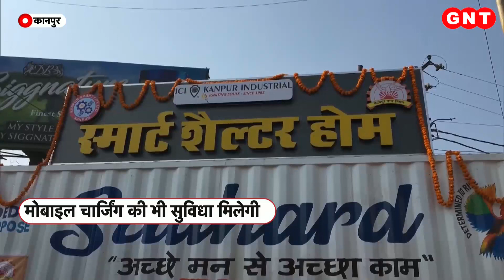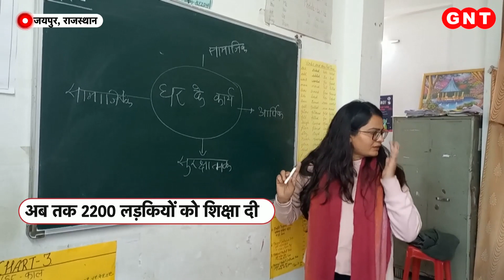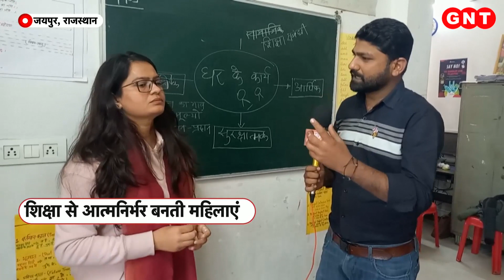Varanasi: बोट रेस की हुई शुरुआत, देखिए SCO के मेहमानों की अगवानी के रंग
वाराणसी को शंघाई सहयोग संगठन की पहली सांस्कृतिक और पर्यटन राजधानी बनाई गई है. मेहमानों की अगवानी को लेकर यहां तरह-तरह के कार्यक्रमों की शुरुआत हो चुकी है. 20 जनवरी तक चलने वाले नौका रेस में 12 टीमें हिस्सा ले रही हैं. बोट रेस के आगाज पर नाविकों ने करीब साढ़े 3 किलोमीटर के गंगा जलमार्ग पर एक- दूसरे के नाव को पछाड़ने की कोशिश की. ये बोट रेस 4 दिनों तक चलेगी. इसके आखिरी दिन 20 जनवरी को फाइनल मुकाबला होगा और रेस में सबसे ज्यादा प्वाइंट लाने वाली टीम को पर्यटन विभाग की तरफ से नकद इनाम दिया जाएगा. इस बोट रेस में शामिल होने के लिए नाविक बेहद उत्साहित नजर आये. इस रेस को देखकर लोग भी बेहद रोमांचित हुए. देखें जीएनटी स्पेशल.